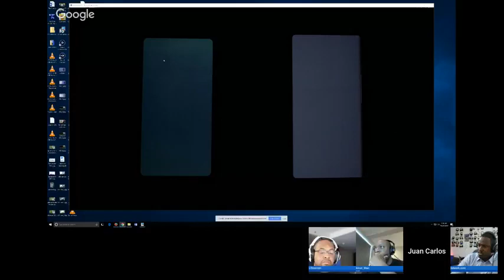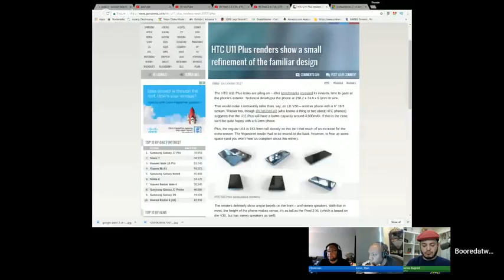Pixel 2 & 2 XL, ZTE Axon M, Huawei Mate 10 & 10 Pro Aftermath The Weekly S4E36